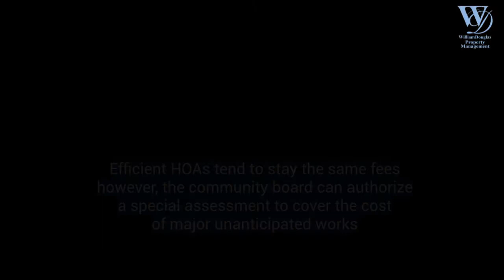Understanding the Homeowners Association (HOA) Fees | HOA Association Management | Charlotte NC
Frequently, HOAs fees can be an overwhelming issue among residents within a residential community. However, these fees allow the best maintenance of common areas, such as clubhouses, playgrounds, landscaping, swimming pools, and other facilities that enhance housing property value.